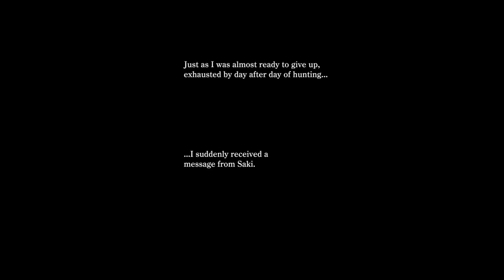OneeChanbara Origin (PS4). ПЕРВЫЙ ВЗГЛЯД. Красотка против зомби.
Ник нейм в World of Tanks: arnor333